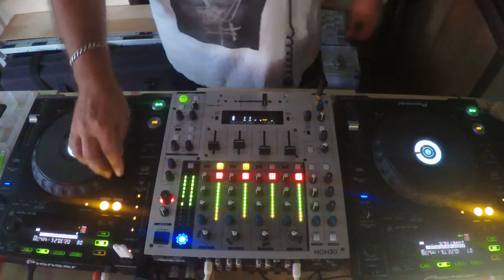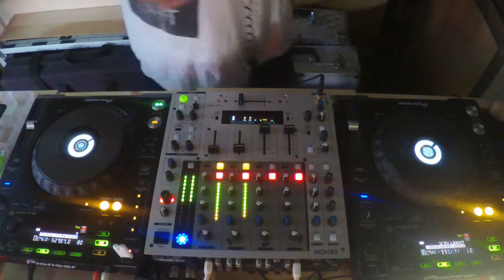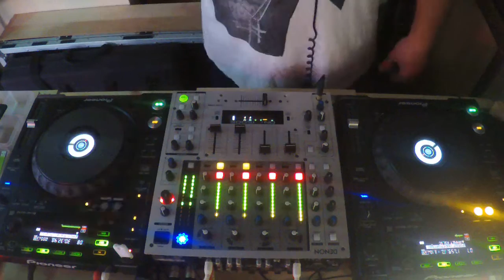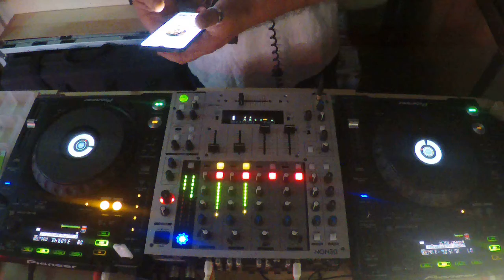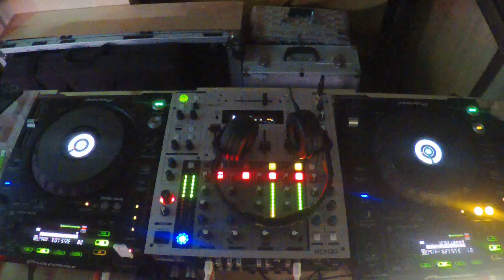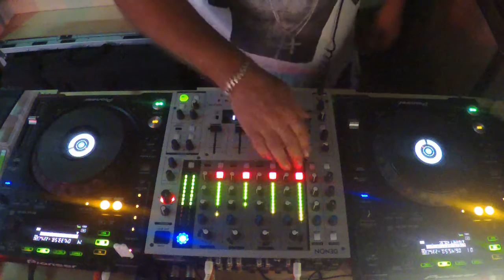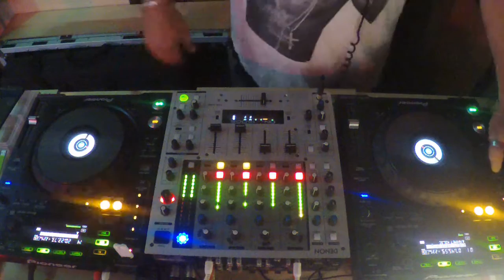ZOOM0009 Mix for my mate Scouse 27th November 2020